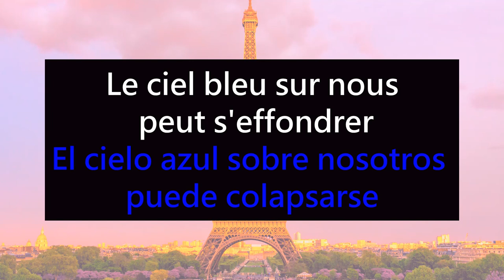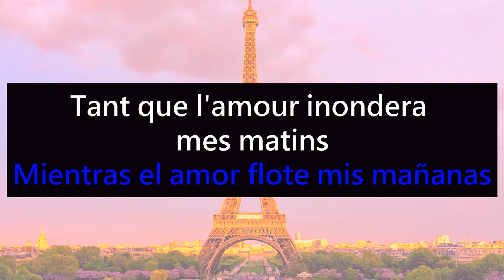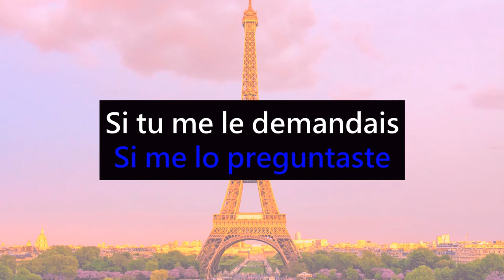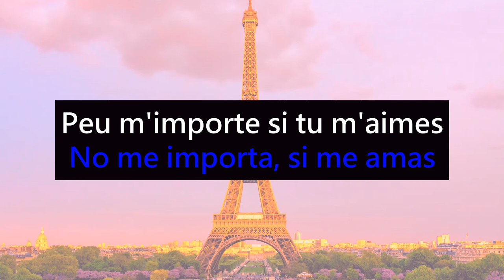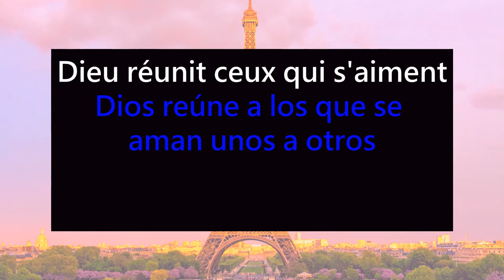Cómo Cantar L'Hymne À L'Amour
L'hymne à l'amour, canción de Edith Piaf de 1950. Aquí las letras en francés y en español.